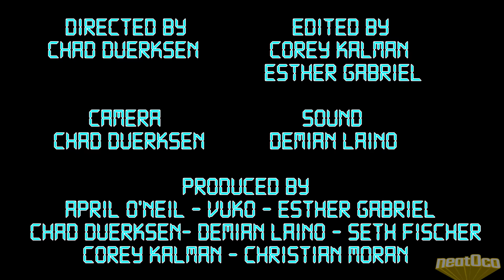WWE 2K17 gameplay: April VS The Macho Man:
On this episode of April Versus: April O'Neil challenges Macho Man to a game of WWE 2k17 on XBox One. Guest starring Seth.